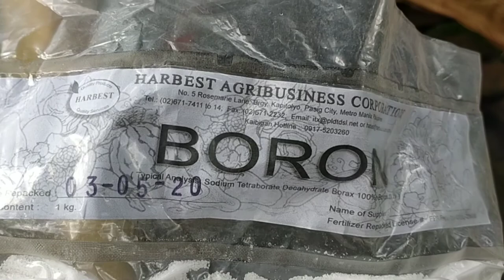How to bears more flowers and fruits|apply boron complete guide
This video show how to apply boron to bears more flowers apply every week follow the step by step for more guide please check my playlists